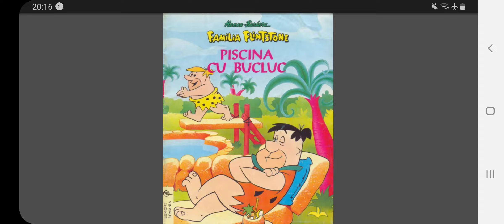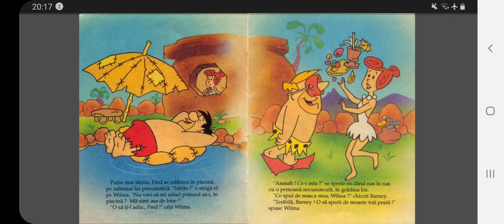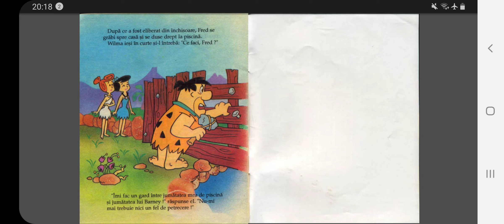Videoclip special de vara cu o poveste cu Flintstones Piscina cu Bucluc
Videoclip cu o carte digitala de citit si ilustrata cu familia
Flintstones numita piscina cu bucluc am avut aceasta carticica cand eram copil
si acum o voi impartasi pentru copii si tineret
Acest clip va aparea special la deschiderea sezonului vara de petreceri la piscina
Vizionare placuta